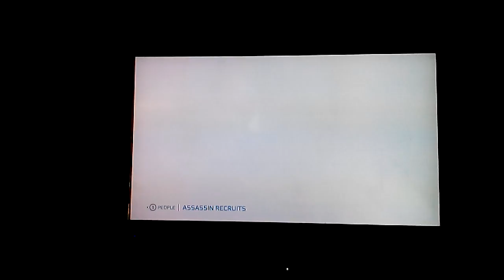Thug life #7 we bought a house Assassins Creed 3